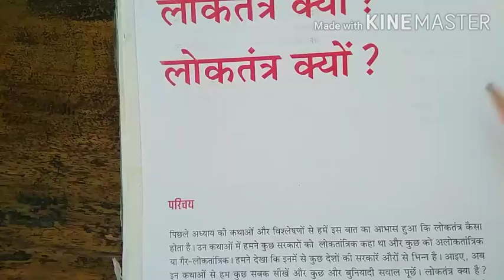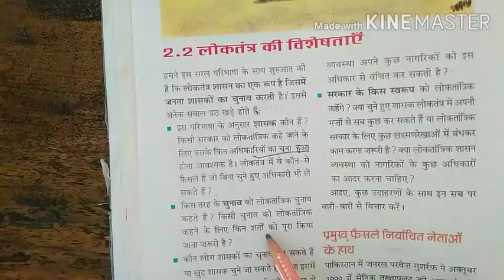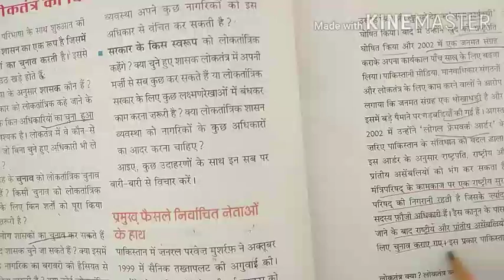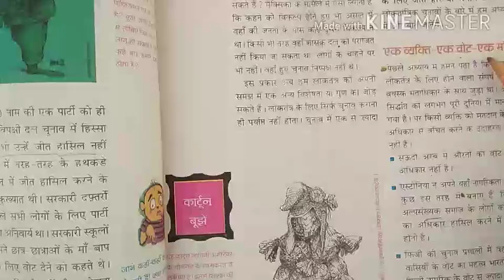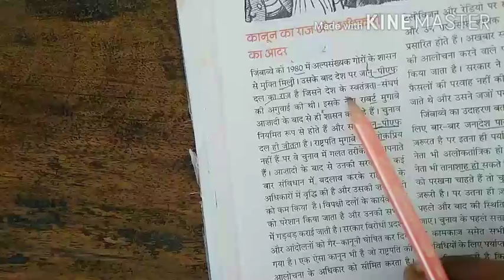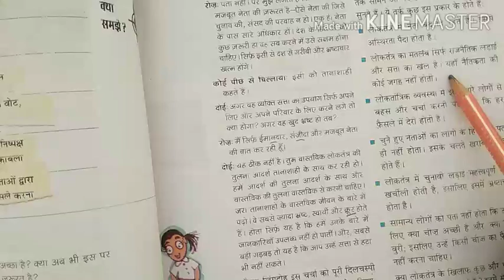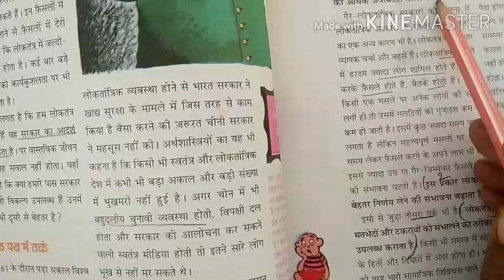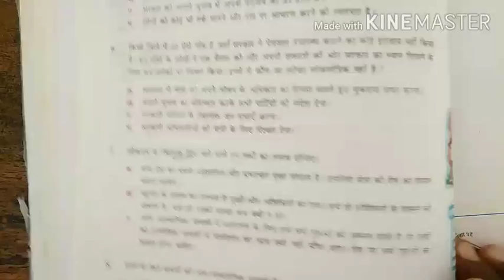NCERT Class 9th(HM) CH.2 what is democracy? why democracy?(Complete ch.)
NCERT textbooks briefly solution on 2dec.2020.